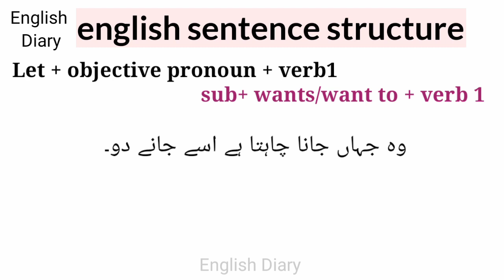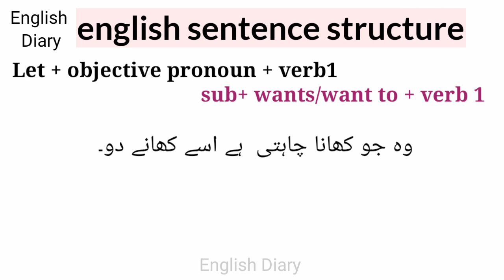English sentence structure | daily use english sentences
is video me let + want to ke sentences use kiye ja rahe hain. in dono ko mila kr hm apni bat kahain gay. ye daily speaking me use hone wale sentences hain.